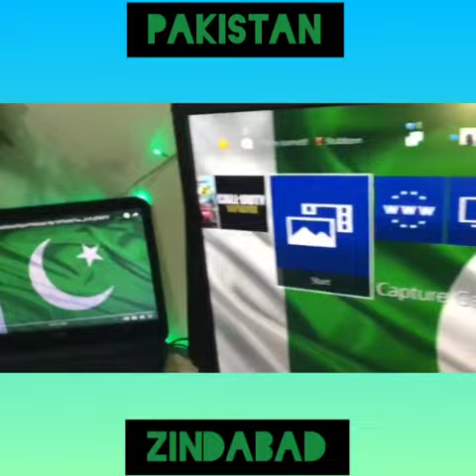My Country is my Pride